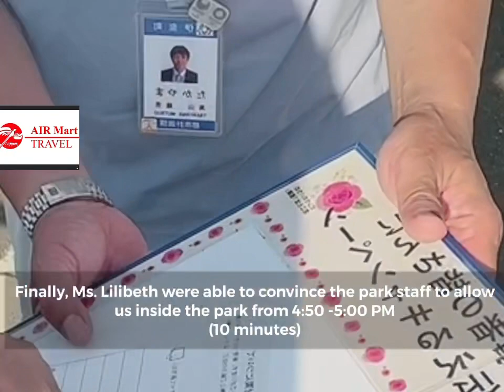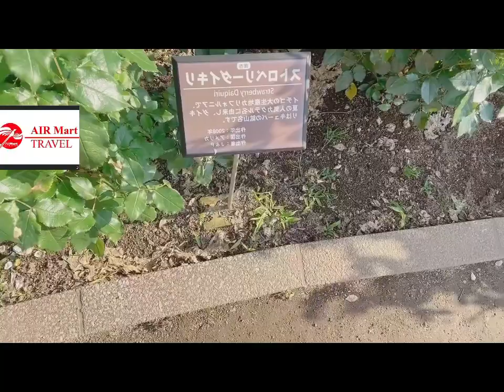ROSE PARK VIEWING GONE WRONG!! AirMart Travel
Rose Park Viewing Gone Wrong